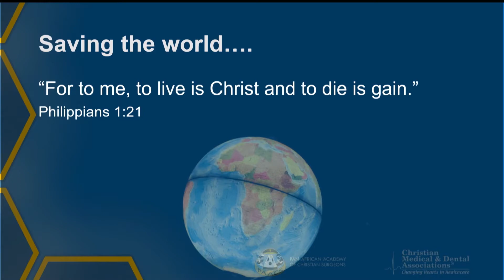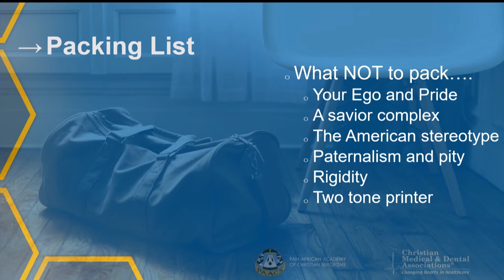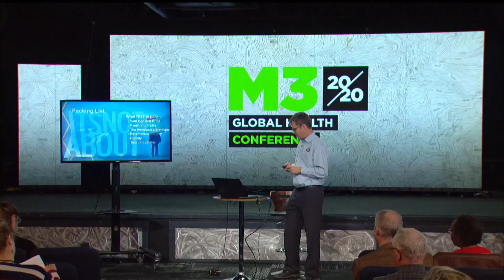Keir Thelander M3 1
Join us for today on MedicalMissions.TV as we hear from Dr. Keir Thelander, who is a board-certified general surgeon and serves as the Chief Medical Officer for the Pan-African Academy of Christian Surgeons (PAACS). This session was recorded at the CHSC Medical Missions 101 Gathering held as a pre-conference to the M3 Conference in Houston TX in February of 2020.